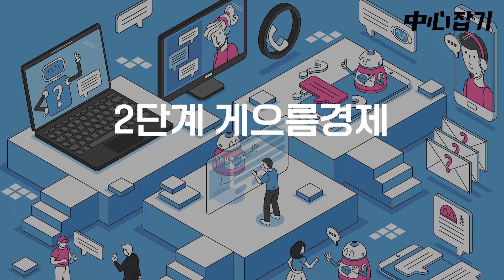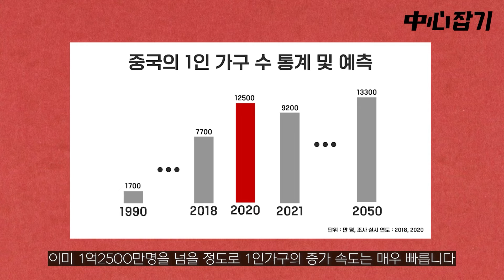중국 베이징 특파원 4회